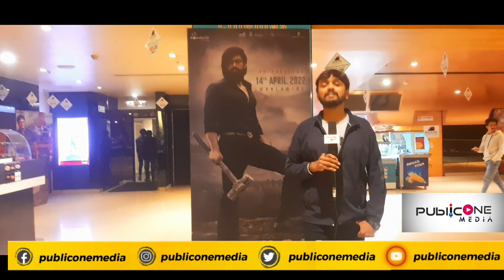KGF 2 Public Review in Kannada | Yash | Prashanth Neel | Hombale Films